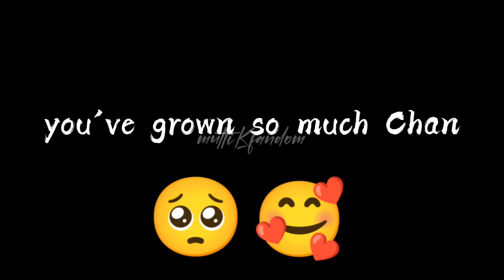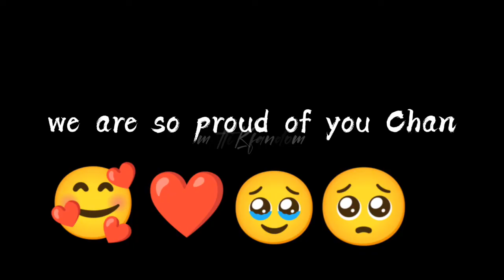you've grown so much Chan ❤